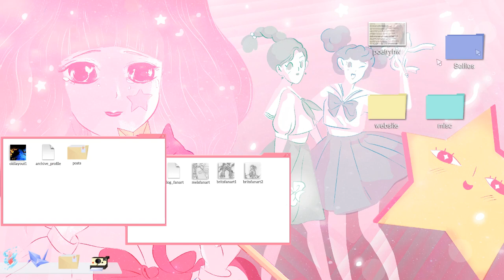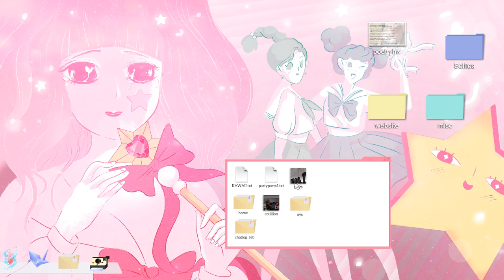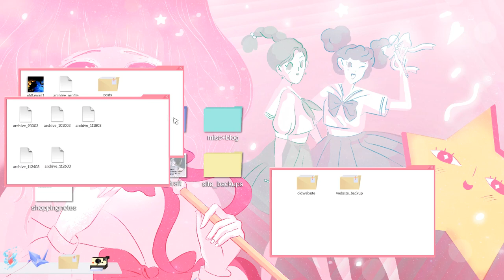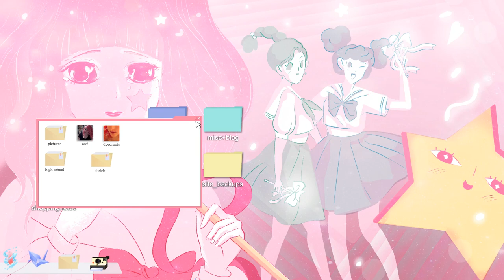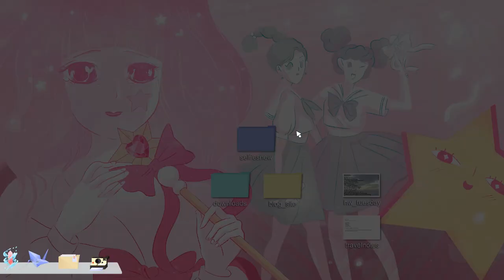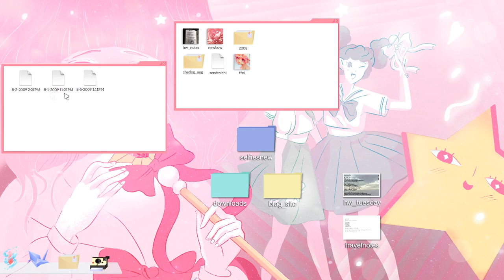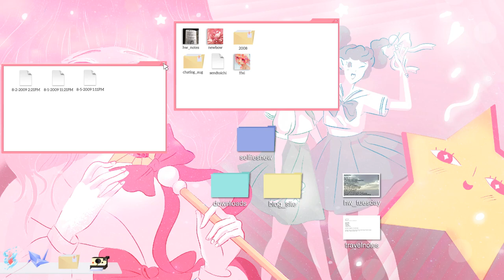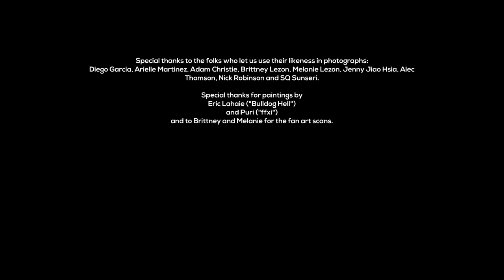Cibele - An experience